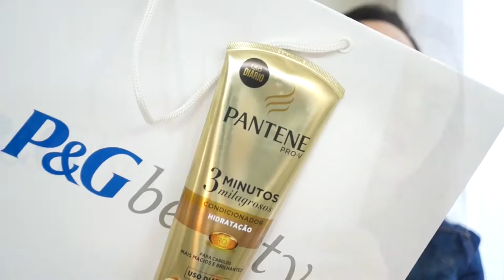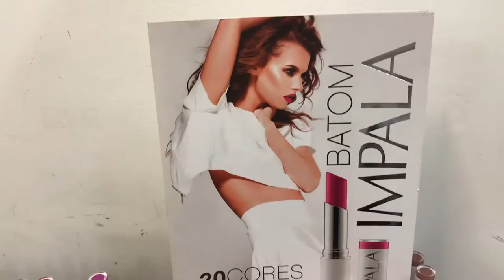Festa de 53 anos Ikesaki + Recebidos | Blog Linda com Farofa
Vou deixar aqui a listinha dos produtos que recebi.

Felps - Xmix Bamboo Máscara

Vult - Batom 53 e Blush Stick Vult N.01

Kert - Ampolas Phytogen Tratamento de Choque

Ana Hickmann - I Love Reds e I Love Pinks

Cless - Secante de Esmalte Charming

Risqué - Coleção Mulher Maravilha na cor Bracelete Indestrutível.

Risqué - Cor Meus Souvenirs

Skafe - Reparador de Pontos, Óleo de Argan e D-Pantenol

Pantene - 3 Minutos Milagrosos

Impala - Batom Cremoso

Impala - Coleção Bailarinas

Endereço: Caixa Postal 78981 - Suzano - SP - CEP 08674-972